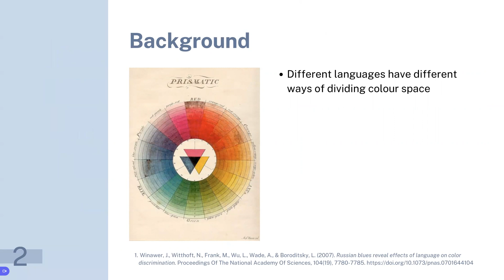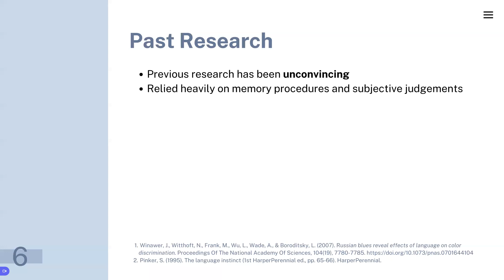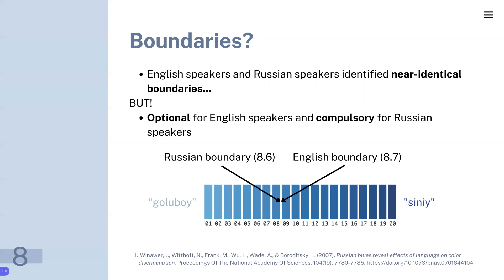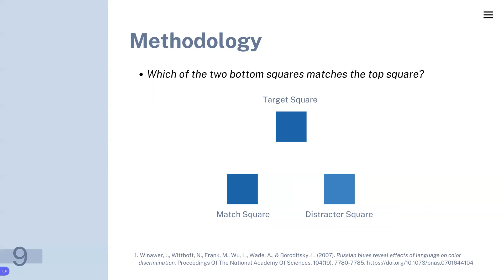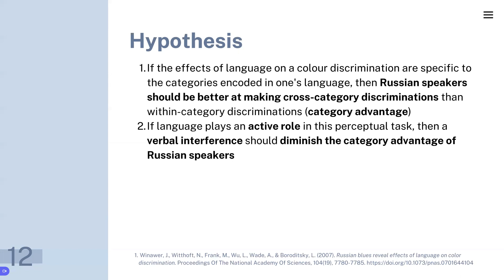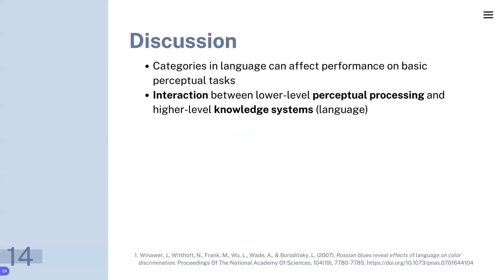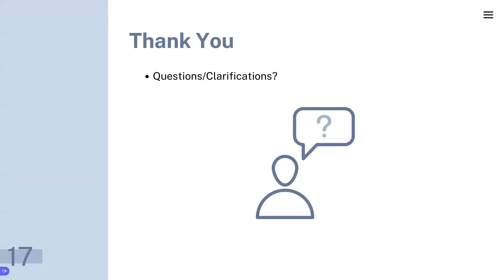Paper Presentation on Effects of Language on Colour Discrimination by Winawer 2007 PNAS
Presented by Qiutian Beau

Winawer, J., Witthoft, N., Frank, M., Wu, L., Wade, A., & Boroditsky, L. (2007).

Russian blues reveal effects of language on color discrimination.